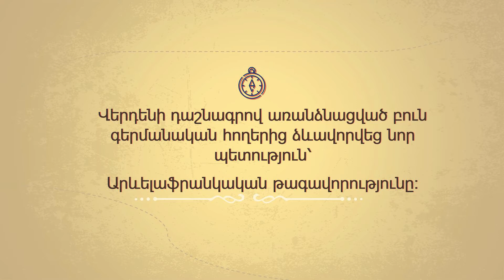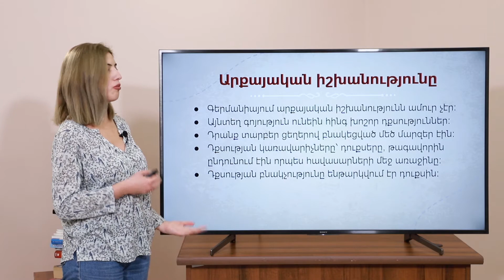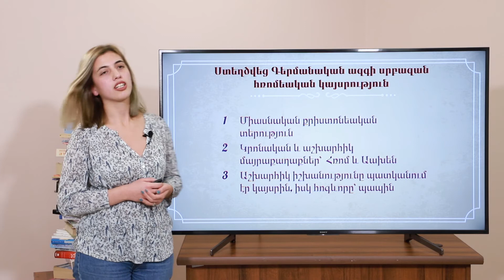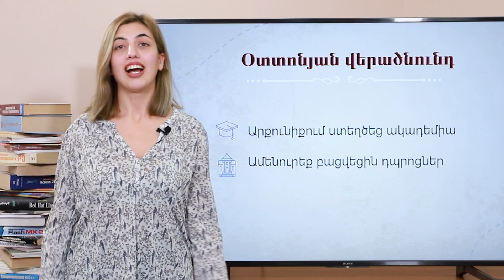Սրբազան Հռոմեական Կայսրությունը. 7-րդ դասարան